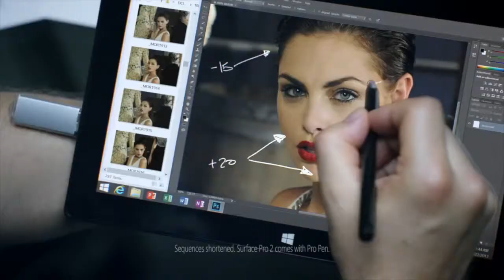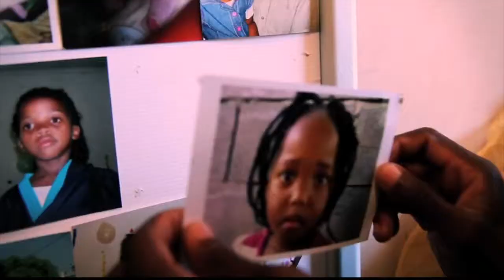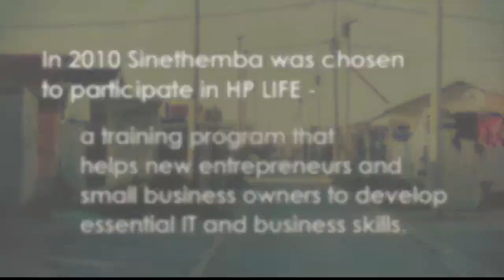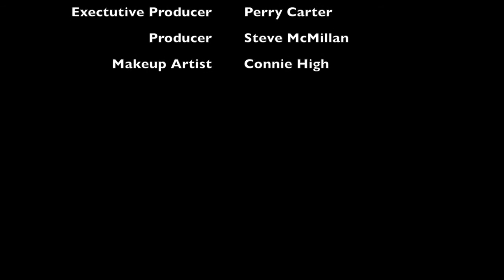PT Navy Yard Gala 2013